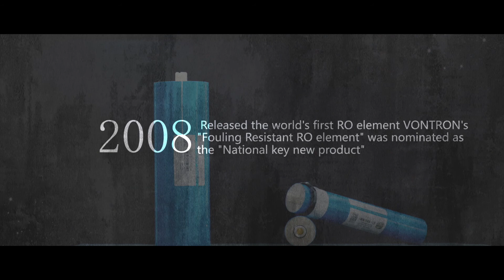Who is Vontron? What can RO membrane do?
VONTRON is one of the world's leading manufacturers of spiral wound separation membranes, with annual production capacity of 30 million square meters of composite reverse osmosis membranes and nanofiltration membranes.